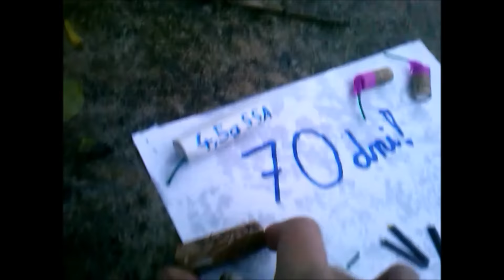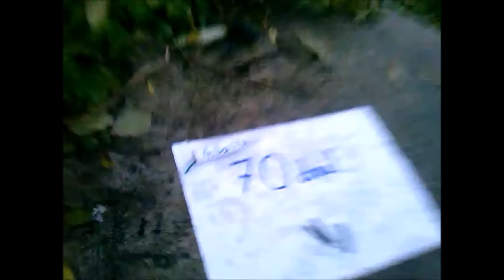Strzelanie przed sylwestrem 70dni! Komplikacja. 4#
To już następny odcinek z przed sylwestrowego strzelania. Za 10 dni następny a za 3/4 dni poradnik jak zrobić bdb petardę. Pojawi się także jakiś test. Zapraszam do oglądania! Grupa FB

Wszystkie działania wykonywane są pod nadzorem lub przez osoby dorosłe posiadające wiedzę oraz wieloletnie doświadczenie.